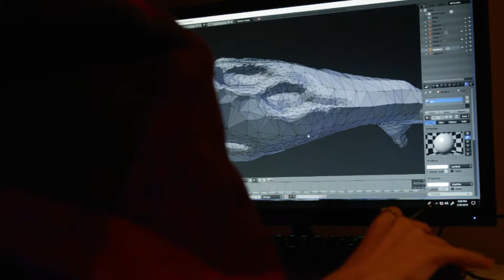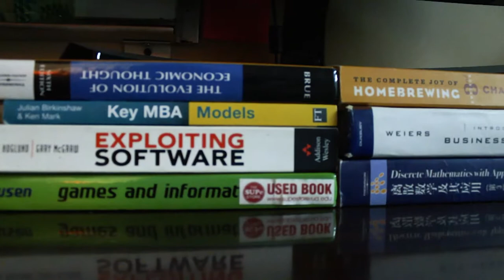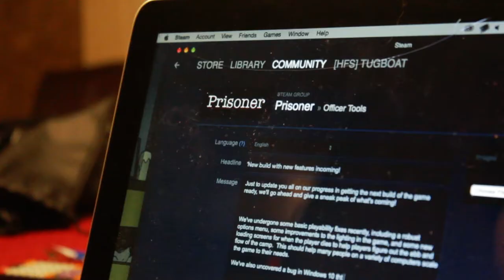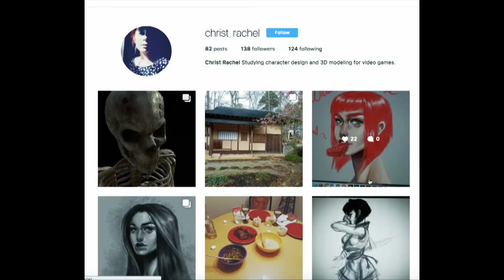Inside High Five Studios - INDEPENDENT VIDEO GAME PRODUCTION - TUSCALOOSA, AL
Delve into the world of independent video game production with the team from High Five Studios based out of Tuscaloosa, AL.

And check out Prisoner, live now on Steam!